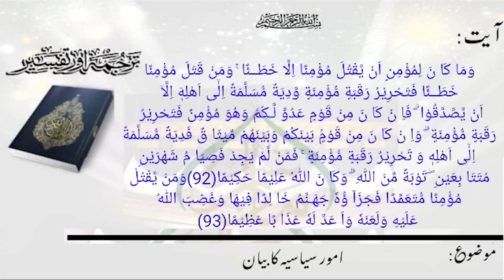ترجمۃ القرآن(پارہ04) سبق:307،امور سیاسیہ کا بیان/Translation of the Quran